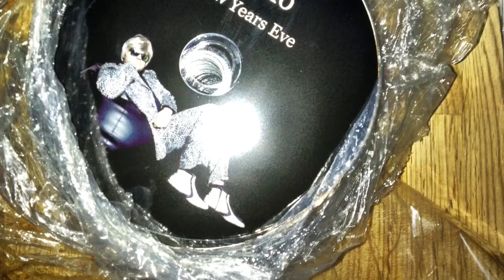Fabíó og có.